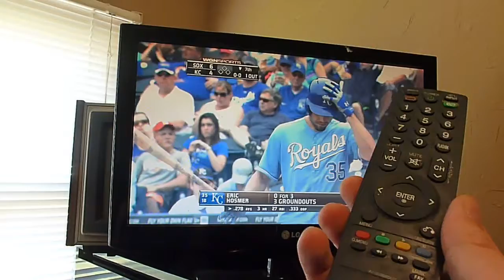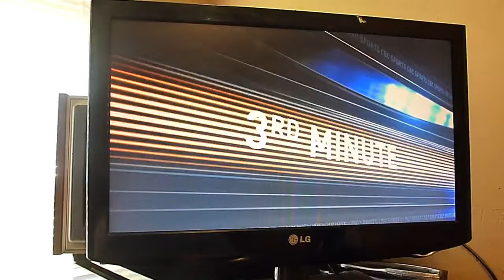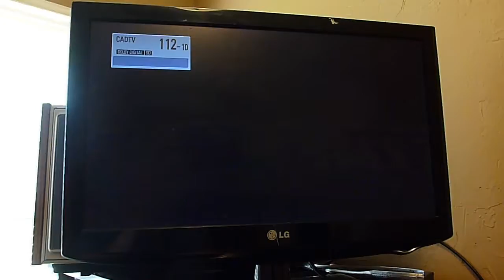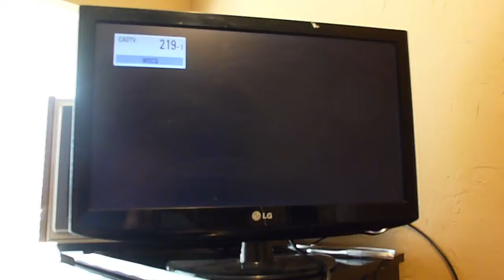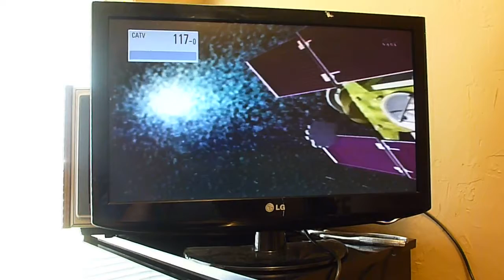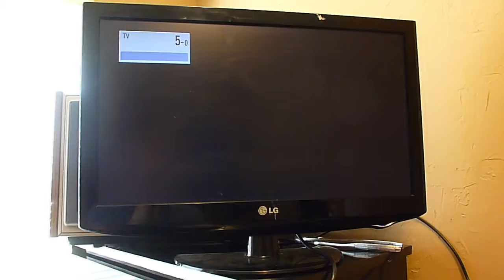6-23-13 $10 LCD TV Score!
LG model # 22LH20-UA 22" LCD TV